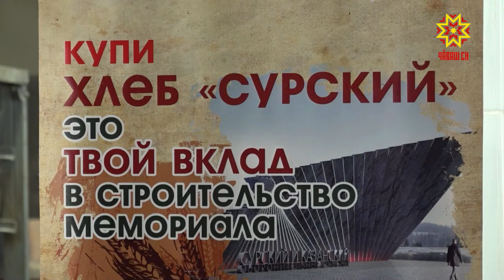Новинки хлебных изделий от Чебоксарского Хлебозавода №1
Хлеб «юбилейный» в честь юбилея, «Сурский» - посвящен строителям оборонительных рубежей. Чебоксарский Хлебозавод номер один продолжает радовать жителей Чувашии полезными и вкусными новинками.